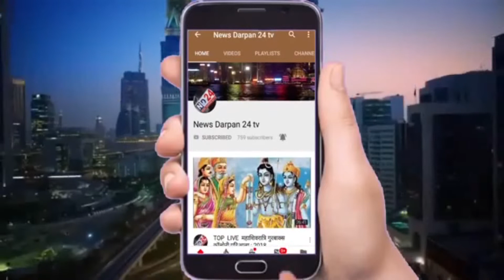दलित समाज की लड़की के साथ छेड़छाड़ करण और इन्साफ ना मिलने पर